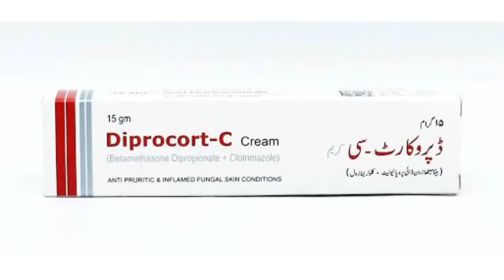Usescream of the diprocort c for bacteril infection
uses of the cream diprocort c,clotrimazole cream for fungal infection,fungal infection cream without steroids,fungal infection ke liye best cream,best fungal infection cream urdu hindi,top quality fungal infection cream,fungal infection ke daag hatane ki cream,fungal infection ke liye sabse best cream kaun si hai,clotrimazole and betamethasone dipropionate cream,fungal infection treatment,fungal infection treatment at home,fungal infection ka ilaj